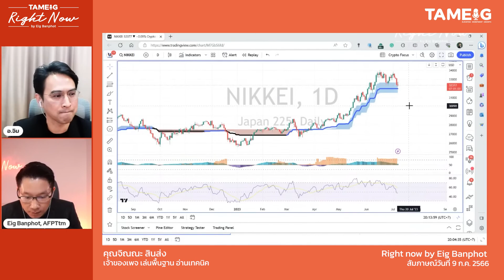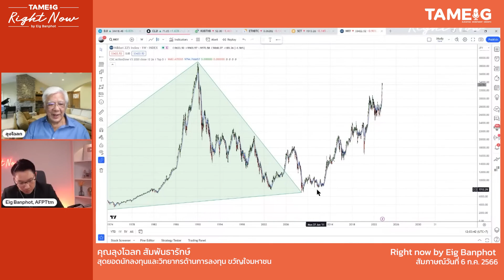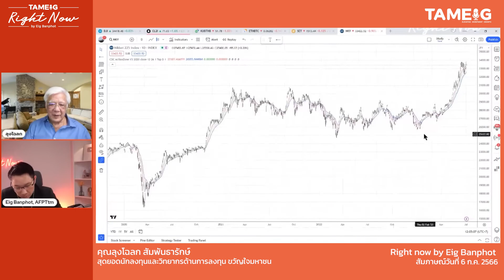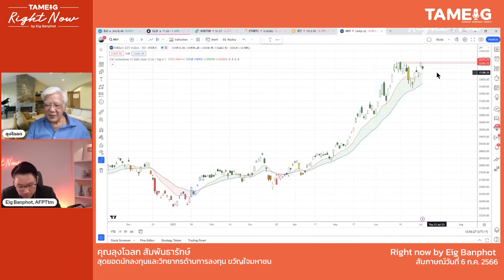หุ้นญี่ปุ่น น่าเก็บสะสมหรือไม่? | Right Now Brief Ep.107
RightNowBrief หุ้นญี่ปุ่น น่าเก็บสะสมหรือไม่? | Right Now Brief Ep.107

▶️ SET50 ดิ่งทุกแนวรับ จังหวะซื้อหรือทรุดยาว | Right Now Ep.661

▶️ SET ขาลงใหญ่ เพิ่งเริ่ม Bitcoin เริ่มสะสมได้ แต่... | Right Now Ep.659